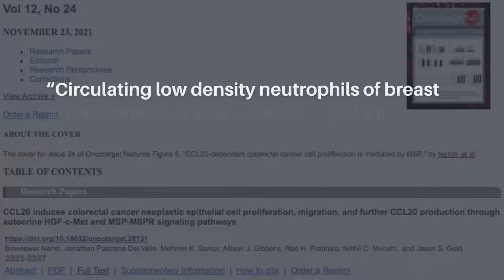Oncotarget | Neutrophil Density Associated With Breast Cancer Prognosis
Oncotarget published this trending research paper in Volume 12, Issue 24, entitled, "Circulating low density neutrophils of breast cancer patients are associated with their worse prognosis due to the impairment of T cell responses" by researchers from iNOVA4Health, CEDOC, NOVA Medical School (NMS), Universidade Nova de Lisboa, Lisbon, Portugal; Instituto CUF de Oncologia, Lisbon, Portugal.

Abstract:
Neutrophils are prominent immune components of tumors, having either anti-tumor (N1) or pro-tumor activity (N2). Circulating neutrophils, divided into high density neutrophils (HDN) and low density neutrophils (LDN), functionally mirror those N1 and N2 cells, respectively. LDN are rare in non-pathological conditions, but frequent in cancer, exhibiting a pro-tumor phenotype. These findings have been mainly demonstrated in animal models, thus proper validation in humans is still imperative. Here, we observed that LDN were increased in the blood of breast cancer (BC) patients, particularly with metastatic disease. Within the population of non-metastatic patients, LDN were more prevalent in patients with poor response to neoadjuvant chemotherapy than patients with a good response. The higher incidence of LDN in BC patients with severe disease or resistance to treatment can be explained by their pro-tumor/immunosuppressive characteristics. Moreover, the percentage of LDN in BC patients’ blood was negatively correlated with activated cytotoxic T lymphocytes and positively correlated with immunosuppressive regulatory T cells. The ability of LDN to spoil anti-tumor immune responses was further demonstrated ex vivo. Hence, this study reveals the potential of LDN as a biomarker of BC response to treatment and opens new avenues for developing new immunotherapies.

Keywords - breast cancer, chemotherapy response, tumor-associated neutrophils, low density neutrophils, biomarker

About Oncotarget

or connect with